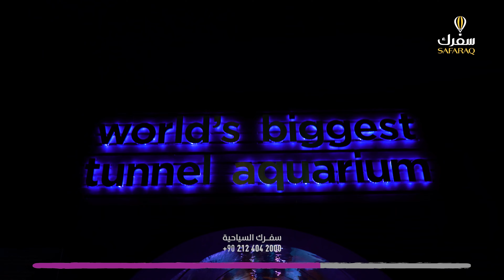اكتشف انطاليا - اسرار المدينة القديمة والاكواريوم في انطاليا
اكتشف معنا سفن القراصنة في ميناء كاليتشي وجمال المدينة القديمة في انطاليا وبوابة هادريان، وبرج هيدرليك ومدينة الأكواريوم المائية

خدمات شركة سفرك السياحية:
- رحلات سياحية يومية إلى أفضل المناطق السياحية في أنطاليا وإسطنبول وطرابزون.
- سيارات توصيل إلى كل المناطق التركية.
- جولات الى أفضل المناطق السياحية في تركيا.
- حجوزات فندقية ملائمة وبأسعار مشجعة.
- حجوزات طيران إلى كل أنحاء العالم بأرخص الأسعار.

سفرك... رفيق سفرك الدائم
تواصل لاختيار البرنامج المناسب بالسعر المناسب

عنوان سفرك السياحية:
Başakşehir. Mall of Istanbul. Office Block. kat 21. No.153 Istanbul, Turkey

البلدة القديمة

انطاليا كاليتشي Antalya Kaleiçi هي بلدة صغيرة وواحدة من وجهات السياحة المهمة  في انطاليا  ، حيث تقع في قلب المدينة وتسمى أيضا بانطاليا القديمة التي تمثل الإرث التاريخي للمدينة.
تقع  على الساحل الشرقي للبحر المتوسط بالمدينة وتتمتع بطبيعة ساحلية مُميّزة وبسيطة يفوح منها عبق  التاريخ .
تتميز كاليتشي بأنها محاطة بأسوار من الحجارة الكبيرة مما ترك البصمة المعمارية الاصيلة عليها التي تشتهر بها تركيا بالاضافة الى ميناء صغير ومنارة تعود الى الامبراطورية العثمانية .
و كاليتشي لها عده مداخل اهمها كالي كابيسي ،واجملها بوابة هاريديان اللي حنتعرف عليها بعد شوي ، كما ان الطرقات الضيقة الجميلة في المدينة ترى فيها فنادق ومطاعم ومحلات لبيع الصور التذكارية واخرى للحلويات والبهارات.

وإذا ما تابعت مسيرك في أزقتها الضيقة فإنك ستصل إلى منطقة الميناء القديم حيث ترى مشهداً رائعاً للبحر الهادئ الجميل، ويعد هذا الميناء الشريان الوحيد للحياة في أنطاليا قديماً حيث يضم قوارب تقدم عروضاً منوعة لرحلات بحرية تتراوح مدتها ما بين 40 دقيقة إلى جولات يومية كاملة على طول الساحل

يُذكر أن التنوع للأديان رمزية خاصة لمدينة كاليتشي حيث تضم المدينة القديمة انطاليا معبداً رومانياً ومسجداً وكنيسية وهذا ما جعلها من أكثر المناطق السياحية في انطاليا والتي تجذب إليها الزائرين من مختلف البلدان لمشاهدة تاريخها العريق.

أنشطة يُمكنك القيام بها في مدينة كاليتشي انطاليا .

• إن كنت من مُحبي التنزه والتجوال فلعل جولة على الأقدام بين شوارع وأزقة كاليتشي المرصوفة بالحصى، مع التقاط الصور لمبانيها الأثرية بأسوار العصر البيزنطي هي أفضل أول ما يمكن أن تقوم به عند الوصول للمدينة.
• يُمكنك أيضاً زيارة ميدان الجمهورية، وهو ميدان الترفيه في كاليتشي حيث ينتشر السحرة، العازفين والرسامين المعروفين بفناني الشارع.
• يُمكنك زيارة المسجد الأزرق، المئذنة المُزيّنة، الضريح والمدرسة السلجوقية المُصنّفة كمجموعة من أهم معالم انطاليا السياحية.
• كما يُمكنك المرور والتقاط الصور لبوابة المدينة التاريخية “بوابة هادريان” المشهورة بطراز معمارها الروماني وروعهة مِعمارها.

برج هيدرليك

بعود البرج الى القرن الميلادي الثاني ،وهو من أبرز معالم السياحة في انطاليا ، إذ يعد واحدًا من أقدم المباني التاريخية في المدينة التي أصبحت رموزاً مرتبطة ارتباطاً وثيقاً بأنطاليا.

مسجد يفلي منارة

يعد مسجد يفلي منارة  أول  مسجد تم بناءه في مدينة  أنطاليا. حيث بني المسجد بعهد السلطان السلجوقي علاء الدين كيكوبات اي قبل نشأة الدولة العثمانية و حاليا يقع المسجد ضمن أرقى الأحياء التي تتمتع بجمال معماري وتاريخي مميز.

وللمسجد مئذنة جميلة بارتفاع 38 متر مبنية على قاعدة حجرية مربعة وقد أنشئت المئذنة باستخدام الطوب الأحمر المزين بالبلاط الأزرق الداكن على الطراز المعماري السلجوقي حيث يعتبر تحفة معمارية نادرة .
ويضم المسجد قاعدة مربعة يعلوها اسطوانة مميزة بثمانية أضلاع تحمل رمح كبير، كما يحتوي المسجد أيضا على معرض كبير يستمتع برؤيته السياح ممن يحبون التاريخ

اكواريم انطاليا

ومع فقرة المحيطات و البحار عندنا جولة في اكواريوم انطاليا اللي يعد وجهة سياحية لاستكشاف الحياة المائية ، و كمان ماننسى انو هو من اكبر احواض السمك في العالم فهو يضم آلاف الأسماك والكائنات البحرية ، ضمن 7 مليون ليتر مكعب من الماء لتعطي نموذج رائع عن عالم البحار.

افضل الانشطة في اكواريوم انطاليا
• يقدم انطاليا اكواريوم تجربة ترفيهية وثقافية في آن واحد من خلال اكثر من 40 عرض للمخلوقات البحرية ضمن نفق يمتد تحت الأرض بطور 130 متر تقريباً.

• يحوي الاكواريوم احواض لأسماك القرش ويتيح لزواره إمكانية مشاهدتها عن قرب والسباحة معها.
• يحوي الحوض الرئيسي من الاكواريوم مجسم لطائرة وغواصة بحجمهما الطبيعي.
• يمكنكم بعد الانتهاء من جولتكم في الاكواريوم زيارة المتجر والحصول على الهدايا التذكارية.
• إضافة إلى الاحواض المائية وعروض الأسماك يحوي اكواريوم انطاليا على اكبر قاعة مغلقة في العالم تغطيها الثلوج الطبيعية وتسمى عالم الثلج، تضم بيوت ثلجية ومنحوتات ثلجية.
 يضم مدينة أتلانتس الغارقة وحطام الطائرات الموجودة تحت الماء.